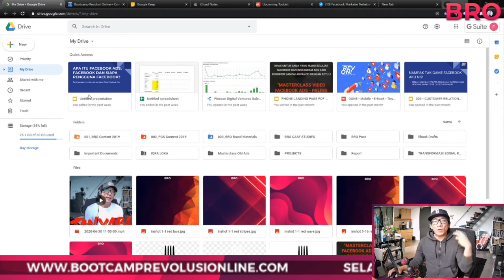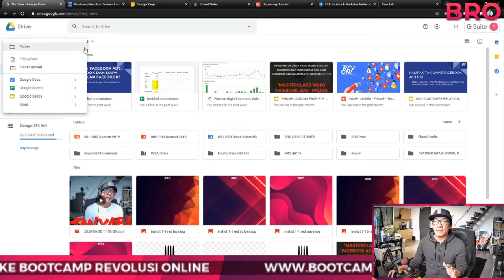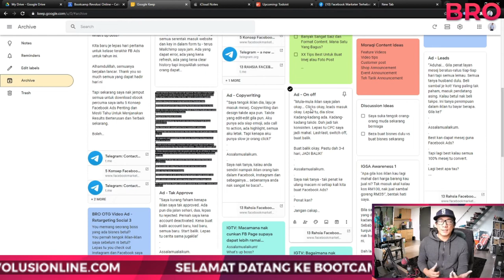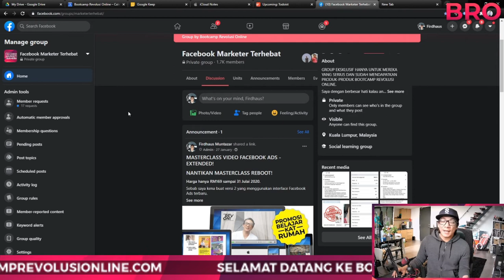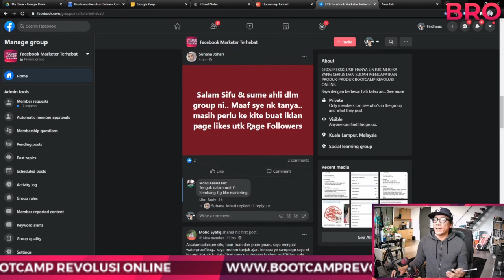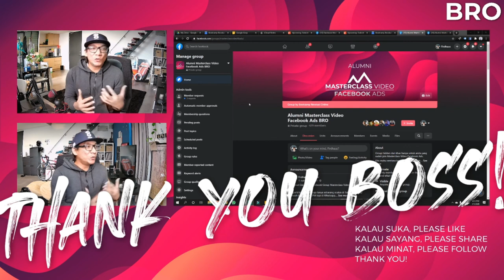5 TOOLS YANG MUDAHKAN HIDUP FIRDHAUS MUNTAZAR! PLUS ADA 1 TIP BONUS!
MESTI TONTON!

5 TOOLS YANG MUDAHKAN HIDUP FIRDHAUS MUNTAZAR! PLUS ADA 1 TIP BONUS!

1. Google Drive

Nak kongsi files dengan team anda ini memang cepat. Kira macam thumbdrive dalam internet!

2. Google Calendar

Content Manager saya memang rajin bina dan update content calendar BRO guna ni! Senang untuk saya dan Art Director tengok, buat kerja dan tak langgar deadline. Huhu!

3. Google Keep

Ideas tu kalau datang bila-bila masa je. Saya jenis kalau ada idea, nak amik nota je, memang keluarkan phone dan terus taip kat sini. Zas!

4. Apple Notes

Saya jugak suka buat conteng dan lakarkan mind map, journeys, ideas dan sebagainya. Apple Notes ni kalau gabung dengan Apple Pen, TERBAEK!

5. Todoist

Rutin sebelum tidur dan bangun tidur ialah check apa nak kena settlekan hari ni. Saya selalu make sure benda-benda penting (macam buat content dan apa-apa yang AKAN BERIKAN SAYA SALES! PRIORITY!) tercatat dalam Todoist ni.

Tengok video ni sampai habisss!

Apa kata boss-boss kongsi dengan saya pulak. Tools apa yang boss semua guna yang dah mudahkan kerja seharian?

Nak betul-betul belajar tentang Facebook Ads?